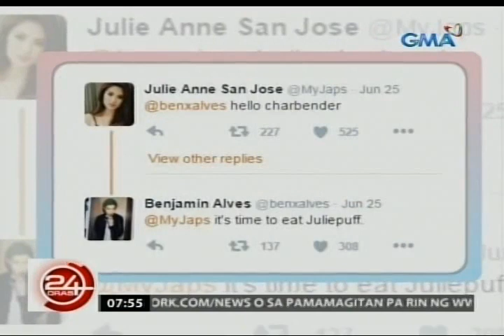24 Oras: Julie Anne San Jose, isinulat ang single niyang "Naririnig mo ba?"